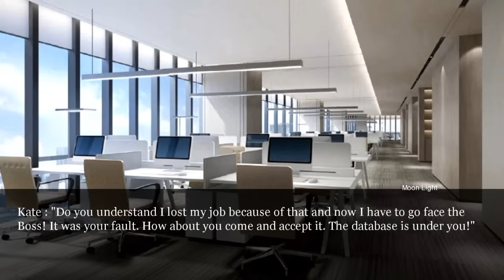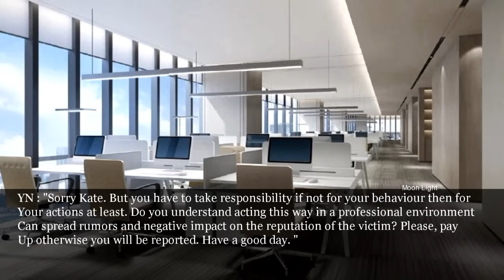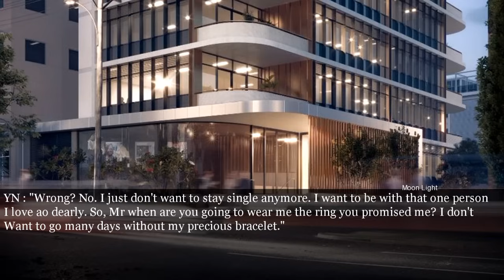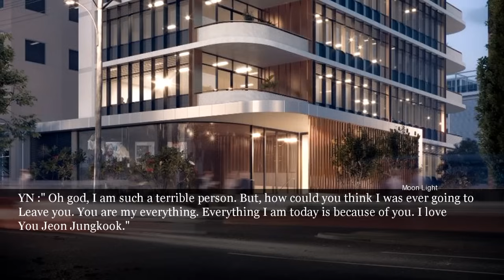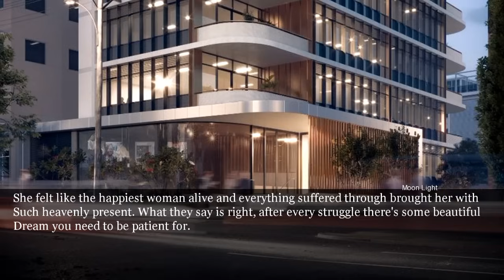BONUS - The world burnt her but she hid it from the man who'd burn the world for her - Jungkook